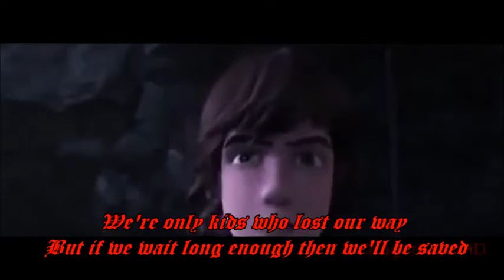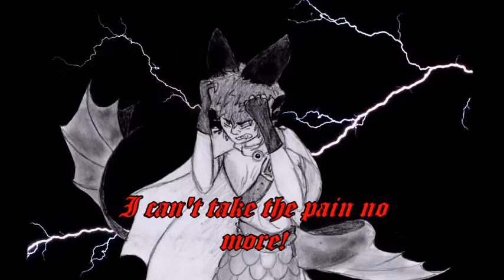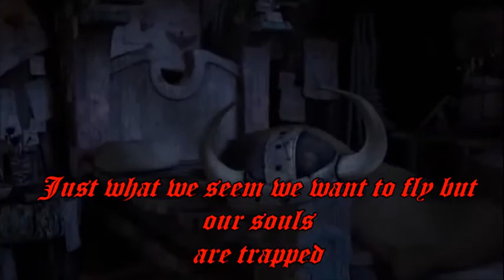How to train your dragon nightmare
I hope you all enjoyed this

any
HTTYD
clips and some pictures

I own berserker hiccup as
well as all the animatronic
pictures The night furies names are as followed
All are from my story's :
Toothless the night fury (Black)
Blaze the night fury (purple)
Star the night fury (yellow)
and Talon the pirate Fury (red)

The humans are as followed

rise of hiccup the berserk Berserker hiccup
Recovery Reboot and Hiccup
Five nights at Toothless' Night guard hiccup
Recovery Hiccup
Recovery Hope and Ruby

Song is by
Natwantstobattle

While making this video my
computer crashed a lot